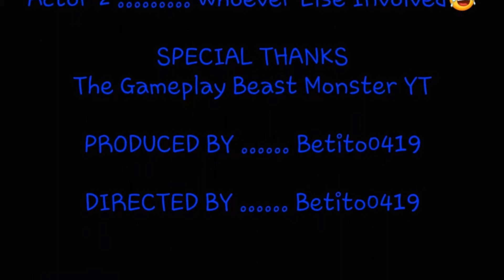Atom Gold VS Halloween Zeus (Battle Between Champions) Who's Stronger? | Real Steel